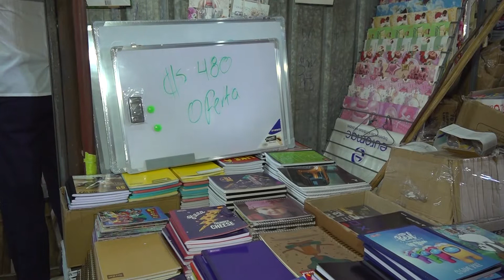Mercados de Masaya listos para atender demanda en productos escolares para este año lectivo 2022